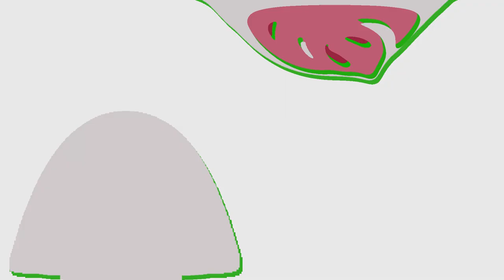Pacman LG Logo // Effects And Audio Cool.